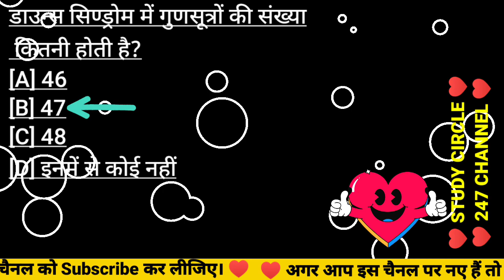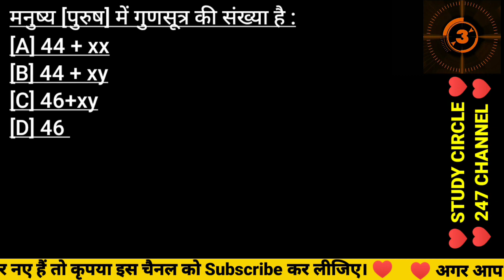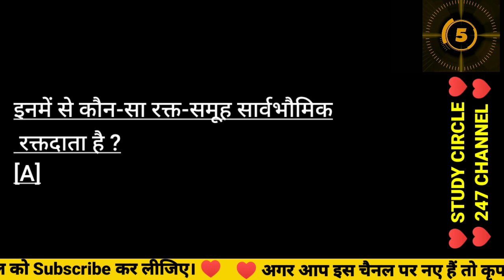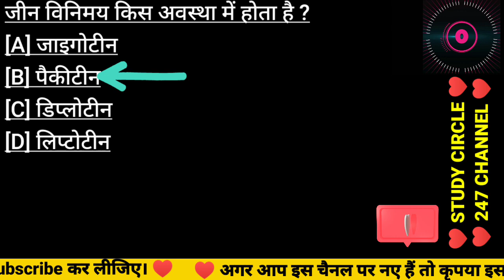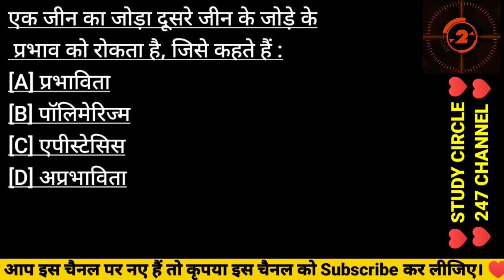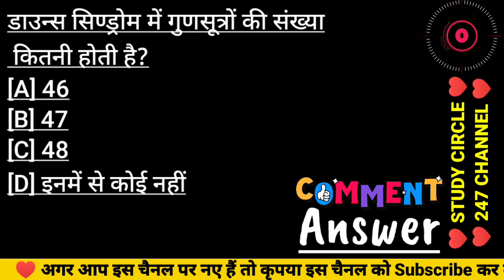NEET 2022 - NCERT Class 12 Biology Chapter 5 : वंशागति एवं विभिन्नता का सिद्धांत।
आज के इस वीडियो में हम देखेंगे NEET 2022 - NCERT Class 12 Biology Chapter 5 : वंशागति एवं विभिन्नता का सिद्धांत।  @StudyCircle247